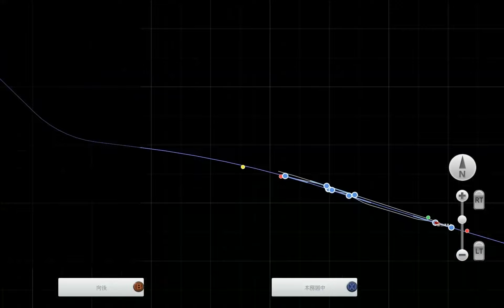TWTS Virtua TRA - BR 294 Carbonia Preview 4 @ Carbonia